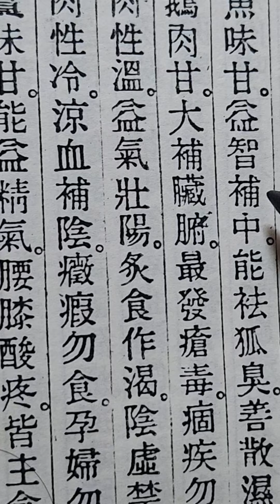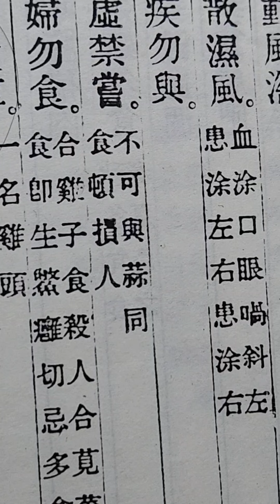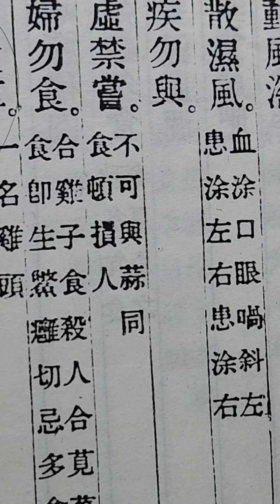@ Thiện ngư / Thọ Thế Bảo Nguyên / Hướng dẫn viết chử Nho trong Đông y